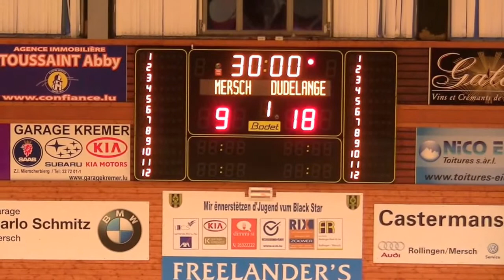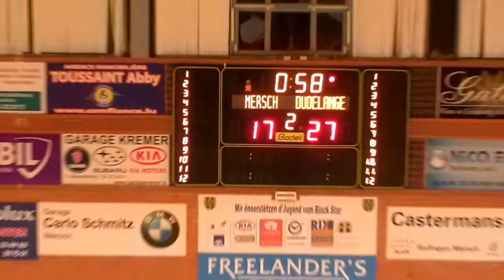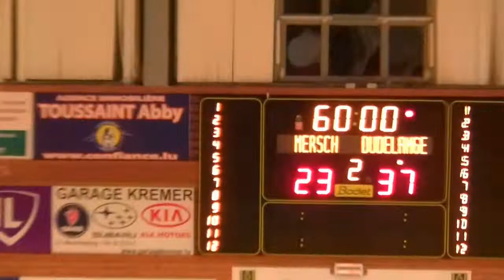HBM75 U17H Entente 2015 A (23) - (37) HBD 29112016